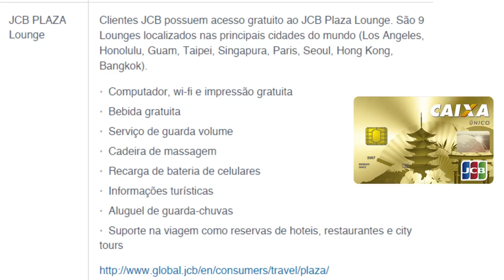💳Cartões Caixa JCB INTERNACIONAL, Acesso a Salas JCB PLAZA Lounge Grátis🚀